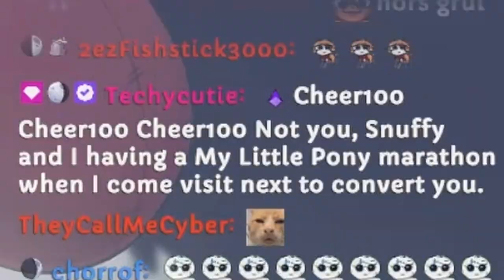I was a HORSE GIRL!?